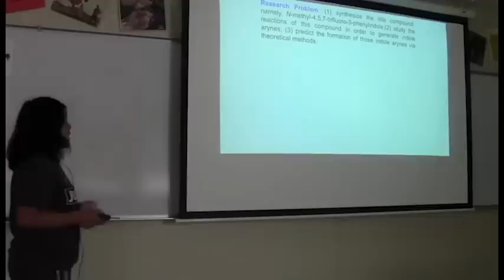NKCHS Senior Discovers New Molecule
North Kansas City High School senior Montserrat Santos worked with UMKC professor Keith Buszek as part of the American Chemical Society, Project C and discovered a new molecule. Montserrat will present her findings to a panel at UMKC on Friday September 16, 2016 at 5:00 PM.

Camera work by Jordan Preece and David Wilson
Editing by Bryce Johnsen and Jordan Preece